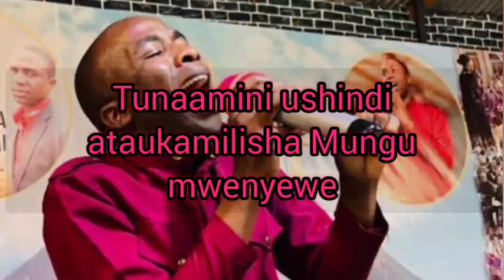MATESO YA MCH.MBARIKIWA NA MAHAKAMA